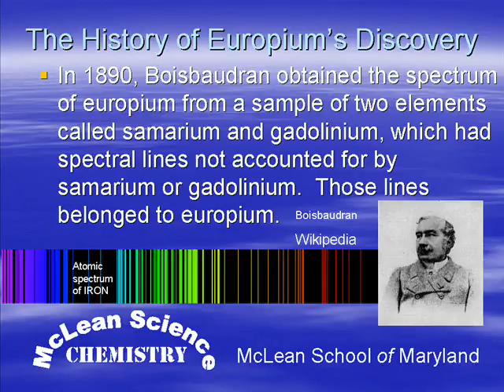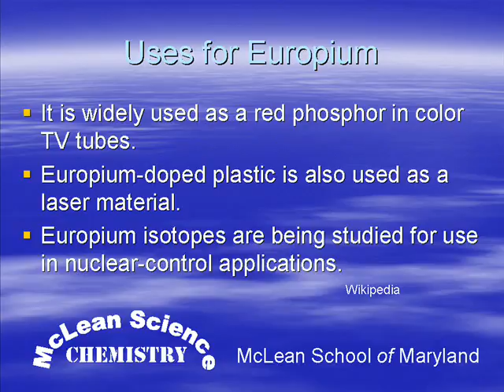Mclean Science Chemistry ELEMENT Europium.wmv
Discover the element europium, its discovery, extraction, abundance, uses and place in the Periodic Table